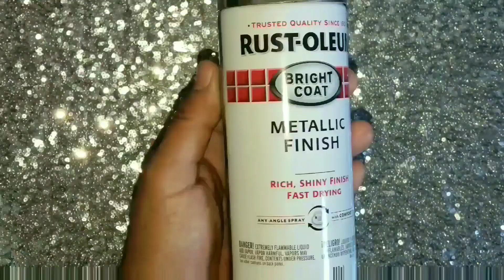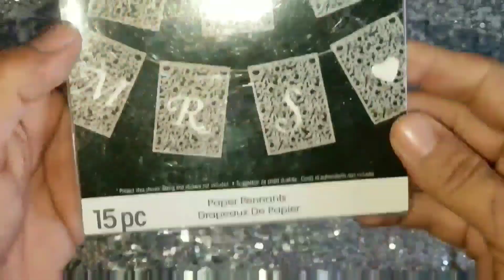CHRISTMAS DECORATIONS GLASS BOTTLE DIY FOR EGGNOG FOR COQUITO FOR ANY DRINK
Easy, budget friendly diy with mostly dollar store items and items that you have at home already,  make simple glass bottles into gorgeous and festive bottles u can use to serve drinks or just as decoration , I had fun using paper towels for this one ...lol...I hope u did have fun and enjoyed watching this video ...PLEASE SUBSCRIBE, LIKE AND COMMENT AND DONT FORGET!!...send me an email if you have any ideas  and diy u would like to see me trying...Thank you!!!...much luv💖💖💖💖💖